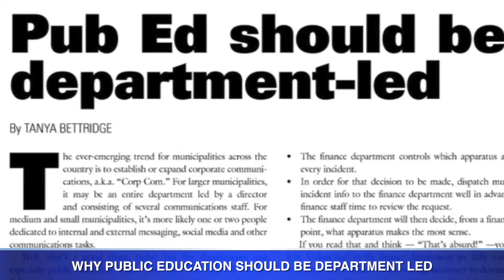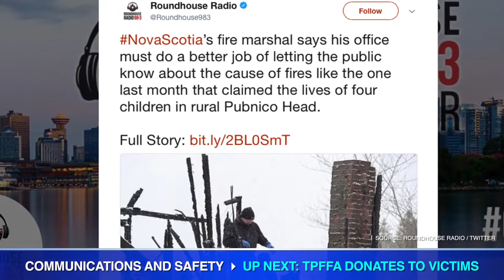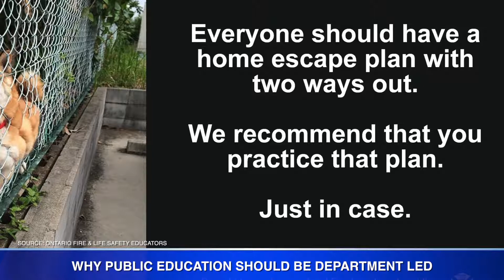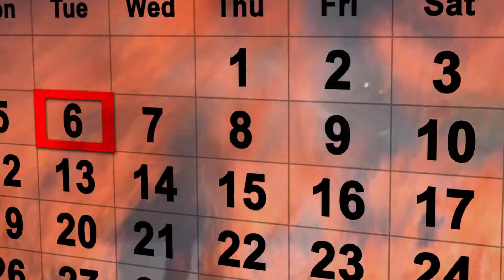Fire Fighting in Canada This Week - March 2, 2018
Niche TV Host Justin Bellmore has all of your latest firefighting news! In this week’s episode: The Fire marshal of Pubnico Head releases cause of fatal fire that killed 4 children, the touching story of Toronto firefighters donating $1000 to a couple who lost their belongings in a house fire in Toronto’s Kensington Market, and then Fire fighting in Canada columnist Tanya Bettridge explains why she thinks public education should be department led.